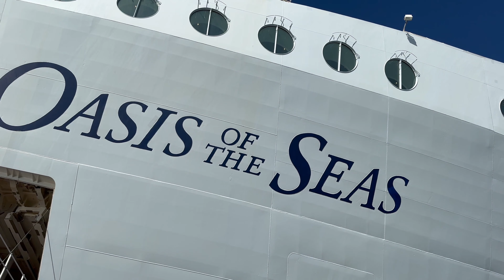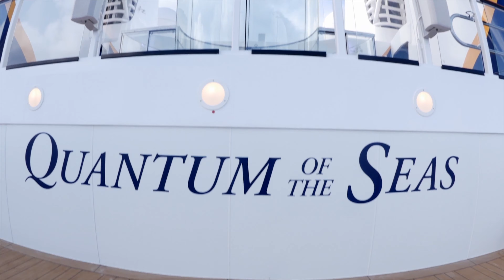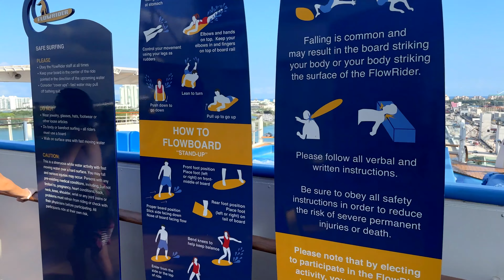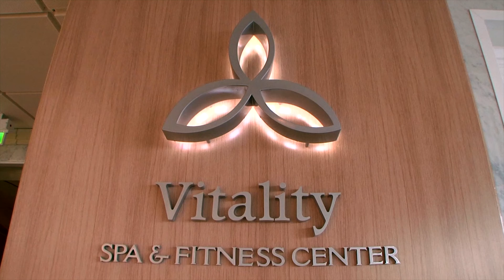Which Royal Caribbean Class of Ship Is Best? Every Class of Ship, In Detail!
Royal Caribbean has six (soon to be seven) class of ships that are sailing all over the world- which class is best for your next vacation? This video aims to explain all the differences between the ships, and see if the ship you need is sailing the itinerary you want!

Don't set sail without our cruise essentials!